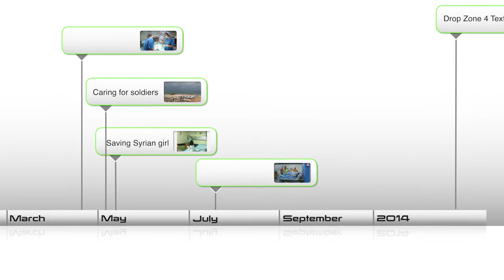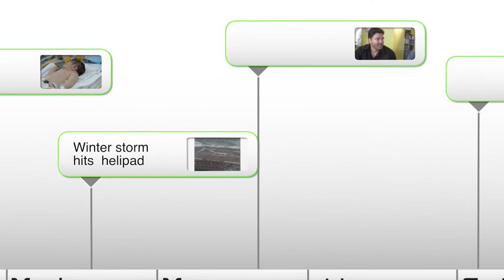Happy New Year 2014 From Rambam HCC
editing :Offer Golan PR . dep Rambam Hcc